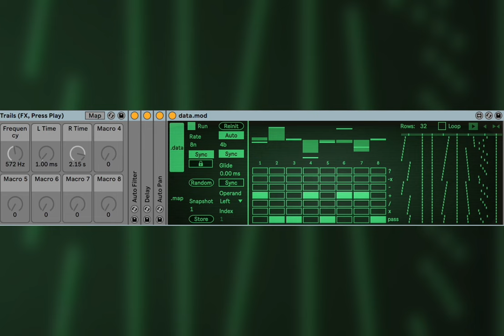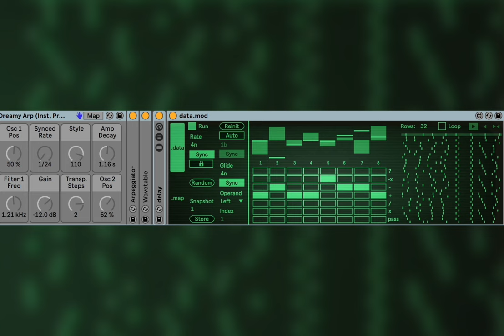data.mod - MaxForLive Modulator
My new device data.mod, similar to data.train but a mappable modulator